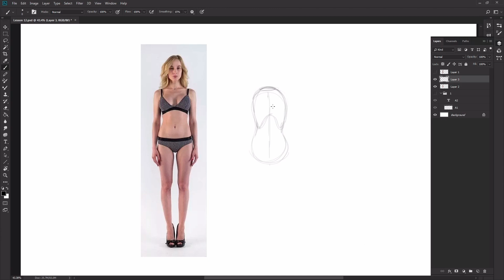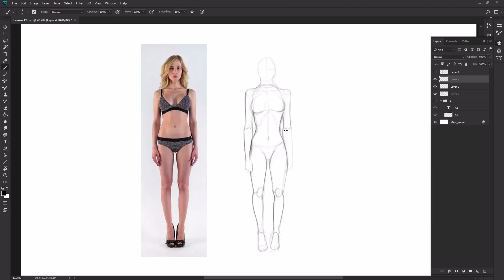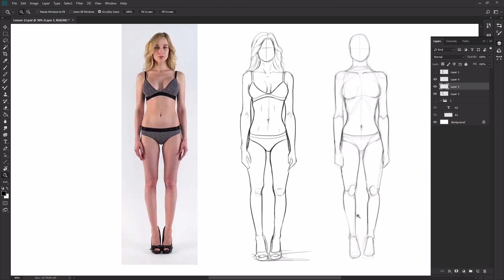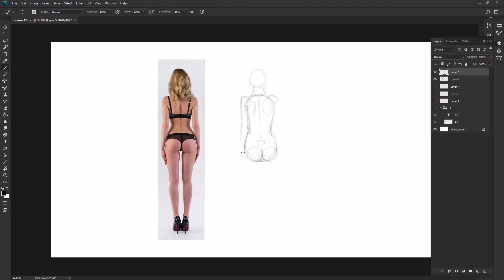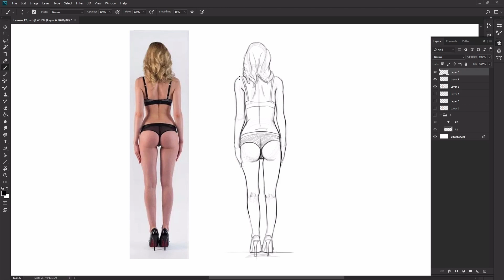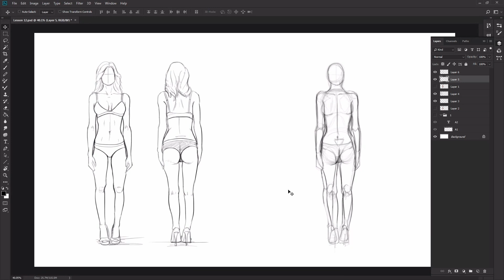15 Drawing the Female Figure From Reference From All Sides Front, Back